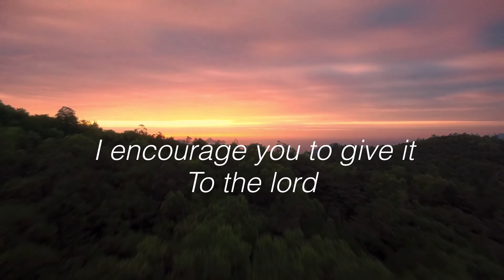Sarap mamuhay ng tahimik sa isang sulok ng kalikasan....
Publish October 19, 2020